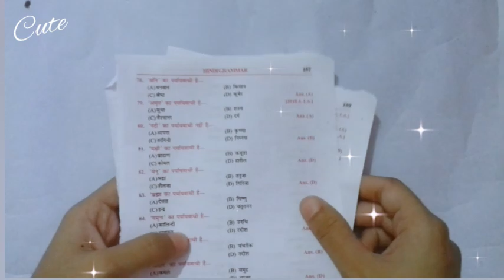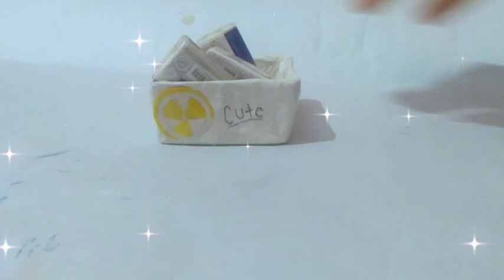✨Diy paper bowl without glue ✨paper_bowl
This bowl is verry useful for you.
You can keep your bracelet, ring , eraser or any other things in it
but do not keep wet things in it as it will get spoild if water accidentally falls in it . Dry it in the sun.